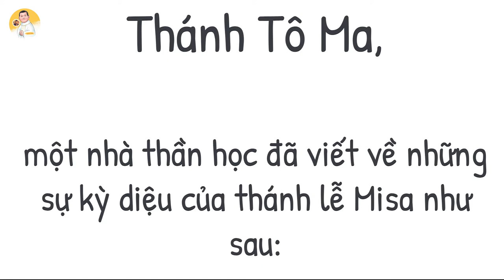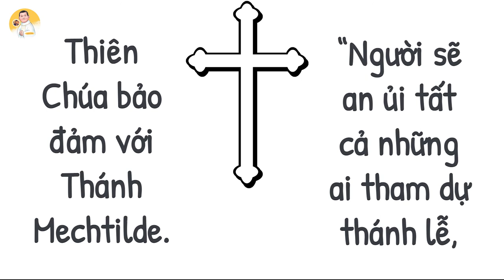Ơn ích khi tham dự thánh lễ